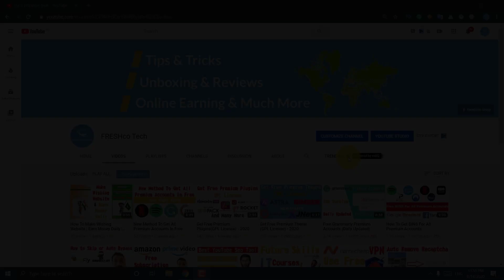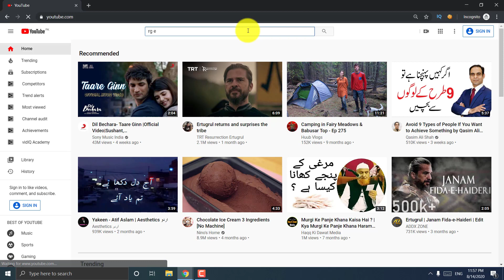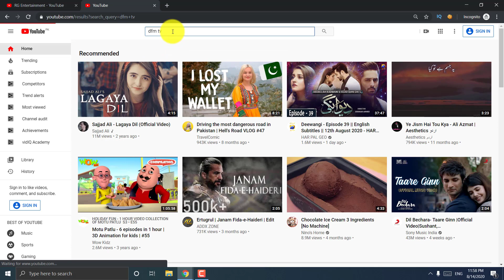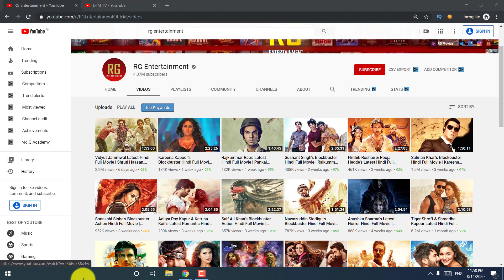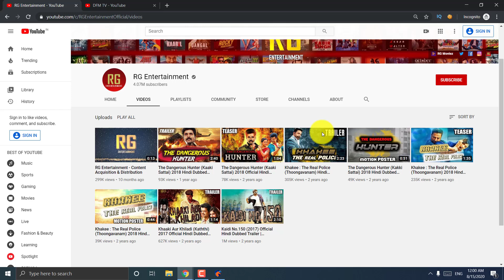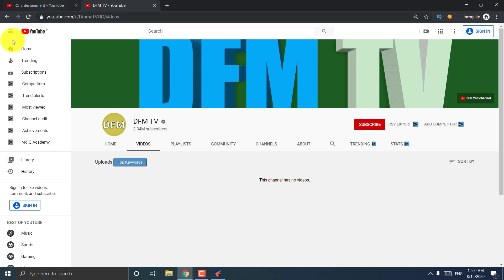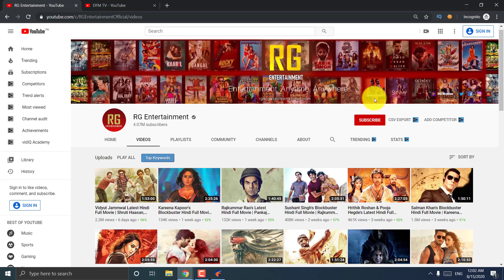How to upload Movies on YouTube without copyright - Complete Explained